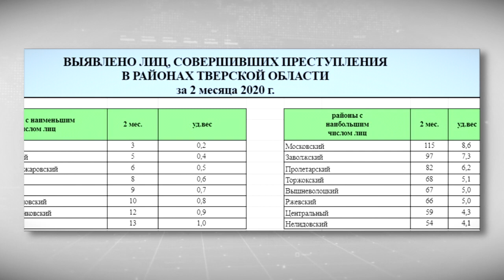Прокуратура назвала самые криминальные районы Тверской области